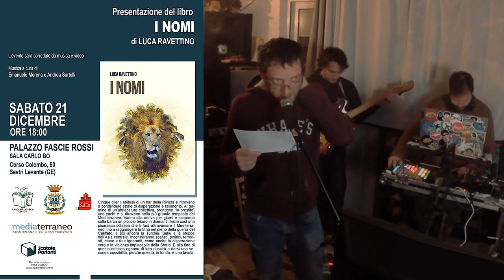Promo presentazione del romanzo "I NOMI" di Luca Ravettino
LUCA RAVETTINO PRESENTA “I NOMI”
👩🏻‍🎤Luca Ravettino, classe 1979, è uno scrittore e cantautore di Sestri Levante. È anche un nostro amico e maestro, fu lui che negli anni del Coffeebook (l’ambizioso progetto di bar/libreria portato avanti fino al 2015) ha plasmato e posto le basi per la nascita di NoPanic e la crescita di tutti noi che ne facciamo parte.

📚A distanza di quasi cinque anni dalla chiusura di quella che è stata la nostra tana culturale e musicale per l’intera adolescenza pubblica il suo primo romanzo, “I Nomi”, una storia di avventura, crescita ed amicizia che parte proprio qui, a Sestri Levante e noi non vediamo l’ora di presentarvelo.